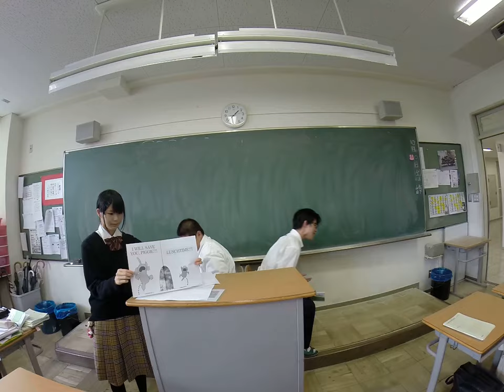Japanese High School Students perform Elephant & Piggie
In our English class we put on skits using books from the Elephant & Piggie series. The students loved it. Here are two of my favorite students performing "I will surprise my friend".